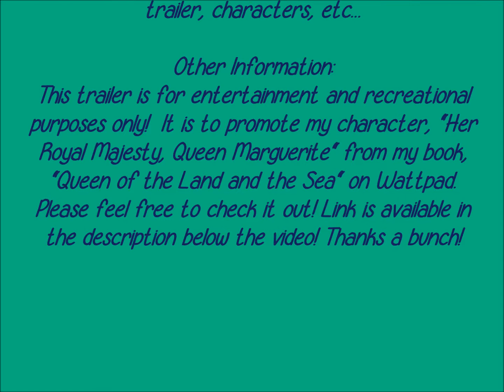|| HRM Queen Marguerite || Character Trailer || Bianca Jones1 ||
CREDITS:

Book by: Me (Bianca_Jones1) on Wattpad

Character belongs to: Me (Bianca_Jones1) on Wattpad

Book Cover designed by: Taylor Eastman (romantic_love) on Wattpad

Trailer Designed by: Me (Bianca_Jones1) on Wattpad

I, in absolutely NO way, own ANY of the clips or sounds used in the making of this video, I give the owners FULL credit for their video clips and sounds.  I do; however, own ALL rights to the book, it's title, the character, and final product of this trailer, as it is my creation (and the book is mine on Wattpad!)

OTHER INFORMATION:

This trailer is for recreational and entertainment purposes ONLY!  It is to promote my character, Her Royal Majesty, Queen Marguerite of Cordova, from within my book, "Queen of the Land and the Sea."